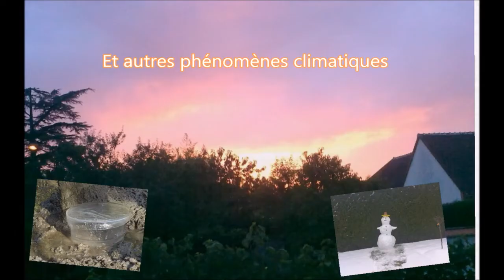Orage Monocellulaire Faible | Tour-en-Sologne (41) | 28 Mai 2016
Un petit orage est né sur l'Indre-et-Loire avant d'arriver sur ma position , il aura donné une activité électrique faible et aucune précipitation .